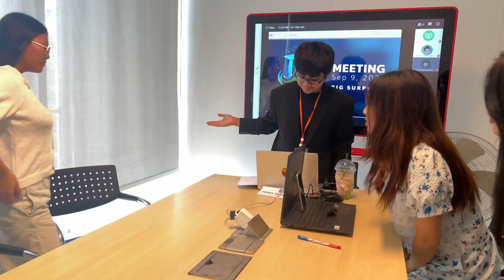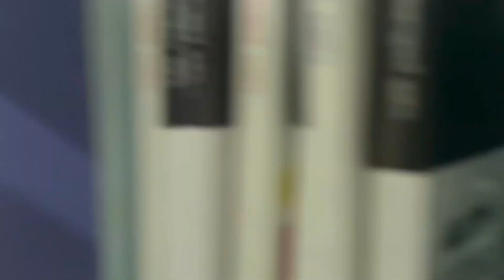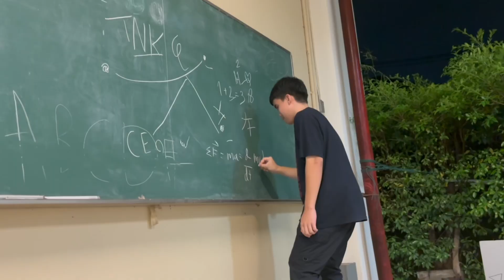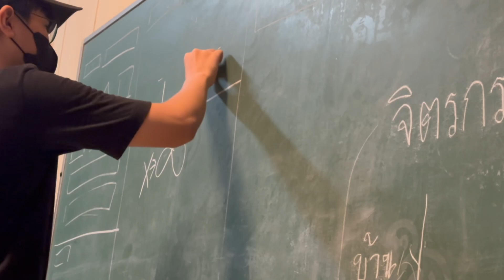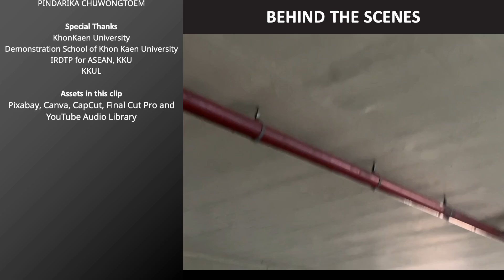WITHOUT ME - Eminem (MV COVER)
A PROJECT FOR Fundamental English 23203
SUBMITTED TO: Teacher Kananon Khampha

Presented by
KUNTAPUT PHAPHOL
THITAREE WEERACHOTEWONG
THANAKORN KAEWWIANG
THANACHOT SRISAWAT
THAD PATOOMNAKUL
NANNAPAT CHAINURAT
PINDARIKA CHUWONGTOEM

Special Thanks
KhonKaen University
Demonstration School of Khon Kaen University
IRDTP for ASEAN, KKU
KKUL

Song Credits
Eminem - Without Me